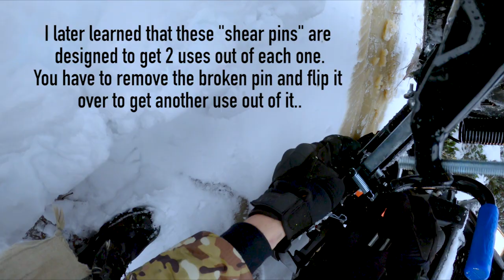Snow Plowing A Mountain With an ATV // OFF GRID WINTER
The Reality of living on a mountain, in the winter, is finally setting in! Can we avoid being snowed in and make it through until Spring?! All we have is a shovel and an ATV with a plow.